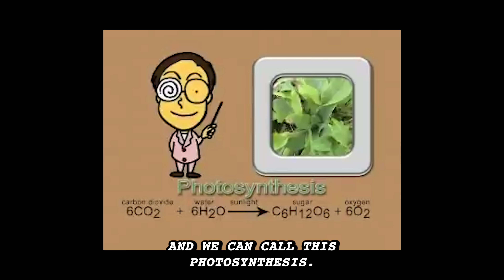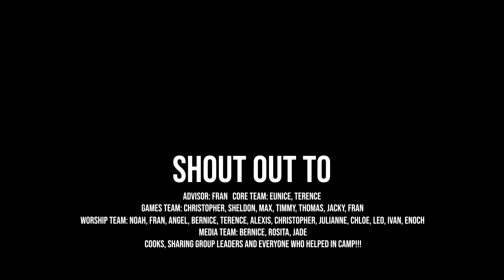CAMP 2024 RECAP VID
Here's a wrap for camp 2024!!

This is such an amazing opportunity for me
Thanks for this year!

"So if the Son sets you free, you will be free indeed."
John 8:36